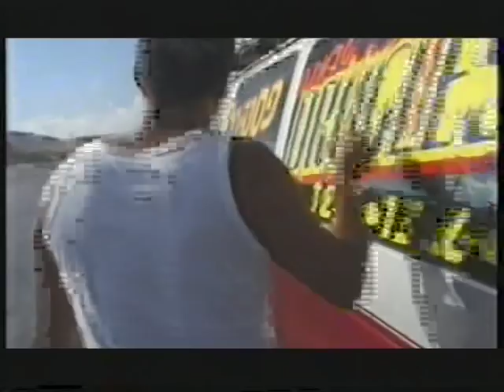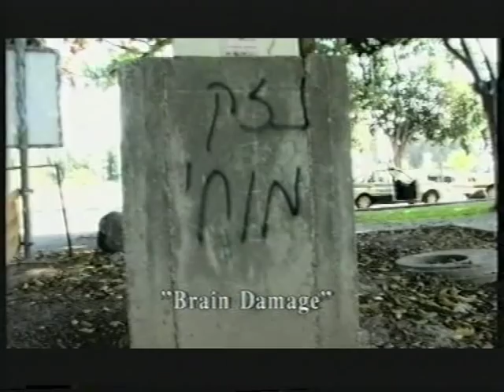KARAHANA - PSYTRANCE FESTIVAL IN ISRAEL 1998 - PART 1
1 California Sunshine   Alala
2 Deedrah Essential
3 Astral Projection Dancing Galaxy
4 Shiva Shidapu Power Of Celtic (Remix)
5 Tandu Alien Pump
6 ManMadeMan & Tristan  Purple Merlin
7 Prana Kiba (Tristan & Process Remix)
8 Prana  Alien Pets
9 Deedrah Self Oscillation
10 Ibizarre The Aeon
11 Total Eclipse Blue Galaxie
12 MFG  When We Dream
13 Muses Rapt, The Spiritual Healing
14 Mushroomman  Crystaldelic
15 Zodiac Youth Devil's Circus (Elysium Remix)
16Disco Volante Chameleon(Pixelmorph Mix)
17Delta, The As A Child I Could Walk On The Ceiling
18 Johann Bley Stranded (The Delta Remix)
19 California Sunshine  Rain
20 Tandu New Aura
21 Astral Projection Still Dreaming (Anything Can Happen)Remix - Elysium